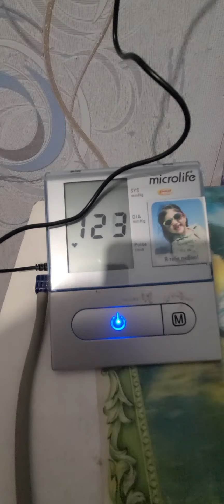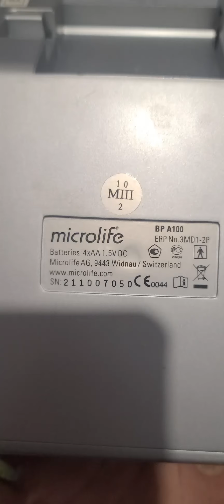Мусорке Находки дня